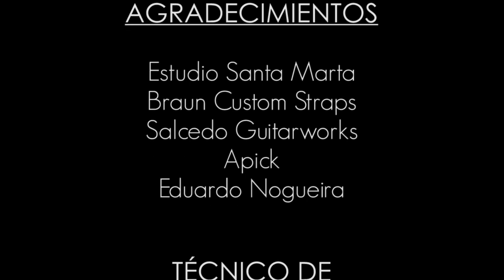Singletone Amplification - Arizona (Test Oficial)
El Singletone Arizona, es un equipo con todas las reminiscencias  un clásico.

Básicamente se trata de una adaptación del clásico circuito AB763 de Fender (decada del 60)
Gracias a esta topología logra unos limpios campaneantes, llenos de brillo sin dejar atrás bajos profundos y medios maleables. Logramos que el equipo lea muy bien los pedales tanto de modulación como de distorsión u overdrive. Por otro lado comparado con los equipos viejos de la marca de la "F" encontramos la forma de reducir el ruido de reverb sin perder profundidad y calidez gracias a su circuito valvular. Utilizamos en este caso el clásico tanque Accutronics (Belton) / MOD 4AB3C1B y el transformador Fender original re-edición del clásico original de los años sesenta. Tiene ademas un switch de brillo para realzar las frecuencias altas y lograr un audio mas brillante.

Este equipo es capaz de entregar cerca de 35W gracias a un par de válvulas 6L6 en la etapa de potencia. En el pre usa 3 12at7 y una 12ax7.

Como todos nuestros equipos posee transformadores especialmente diseñados por Saint Vith (mismo método de construcción que los transformadores Drake; Partridge, etc) y componentes de primera linea como capacitores F&T, Sprague, Illinois y Mallory, Válvulas JJ/Tesla apareadas y testeadas, potenciometros Alpha y Jacks Cliff/UK.

Grabado en Febrero de 2014 en Estudio Santa Marta - CABA - Argentina.
Se utilizó un Shure SM57 y un Condenser AKG - Pre-Amp petrungaro y Pro Tools -
Agradecemos a :